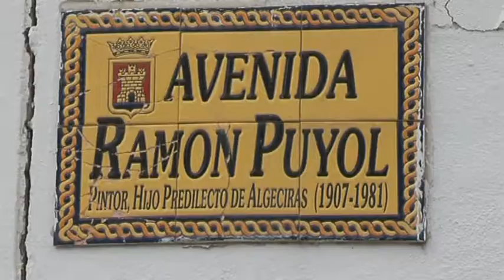El Ayuntamiento realiza trabajos de mantenimiento en la escuela infantil El Faro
La delegación municipal de Educación,  está realizando en estos días trabajos de reparación y mantenimiento en la escuela de Educación Infantil El Faro, centrados básicamente en suprimir las filtraciones de agua que dañaron algunas aulas con motivo de las fuertes lluvias.